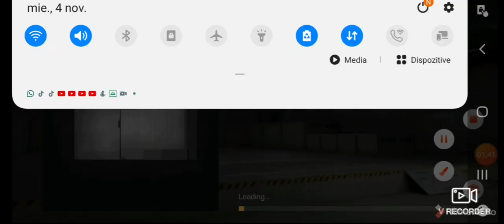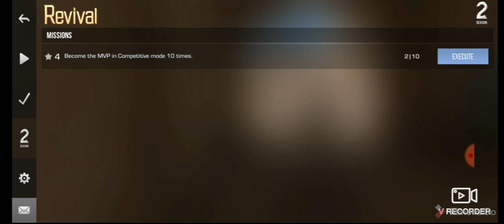Noul update de Halloween.